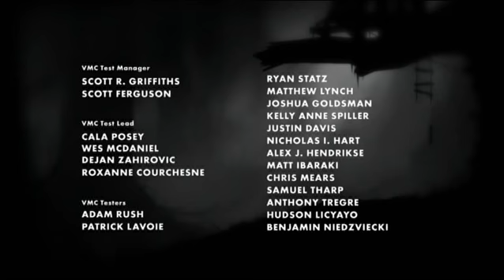#5 Un Gioco per Caso: Limbo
Crea il tuo account di LoL e unisciti a noi per fantastici vantaggi e bonus